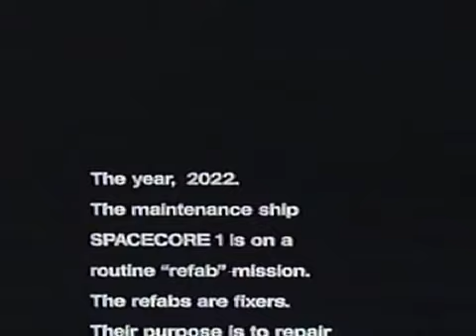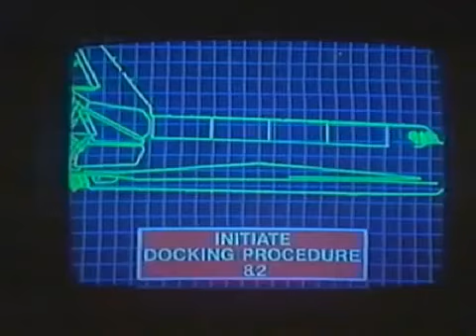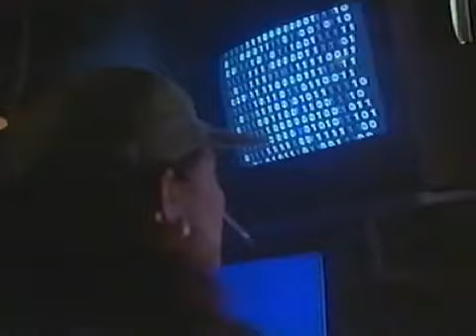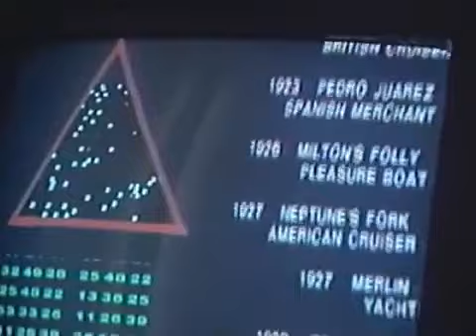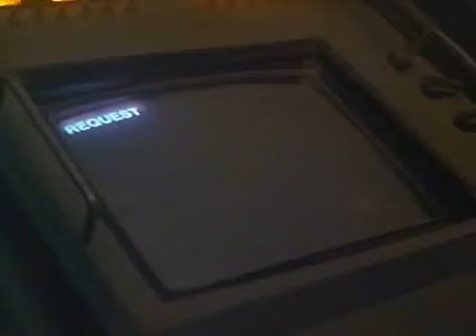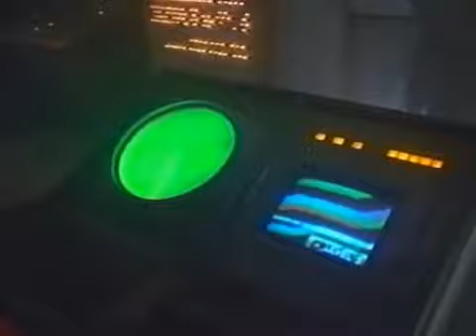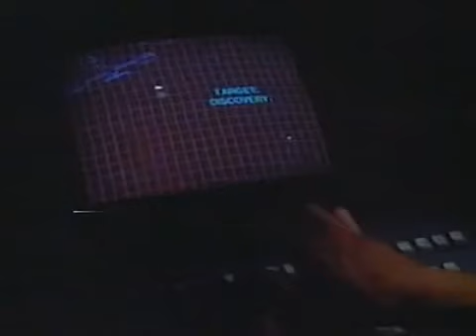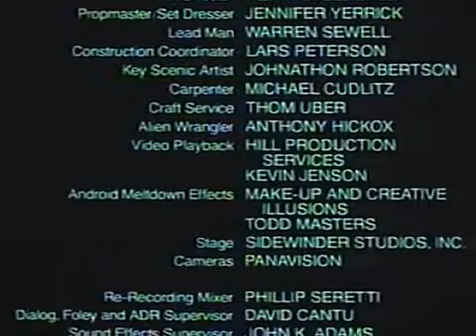The Dark Side of the Moon1990 (Horror Movie)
In 2022, a repair crew is sent to fix an orbital weapon but their spaceship malfunctions and ends up heading towards the dark side of the moon. There, in a mysterious, seemingly abandoned space shuttle, a sinister force lies in wait.